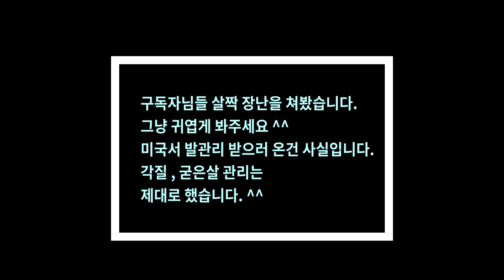[뒤꿈치각질제거] 뒤꿈치 각질, 뒤꿈치 갈라진 굳은살 , 제거하러 미국에서 왔어요?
박쌤의 개발새발
뒤꿈치 각질, 뒤꿈치갈라짐, 뒤꿈치 굳은살
발각질등을 제거하는 영상입니다.

미국 애틀란타에서 한국 온 김에
발각질제거, 뒤꿈치 굳은살제거 하러 오셨어요!